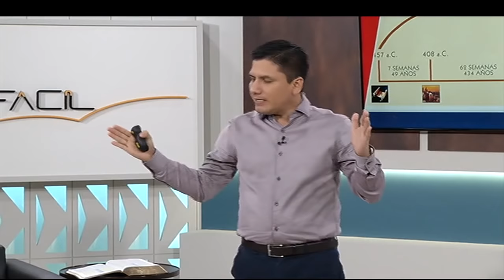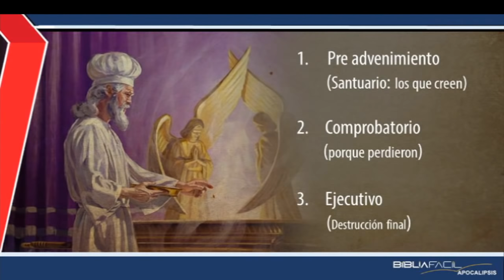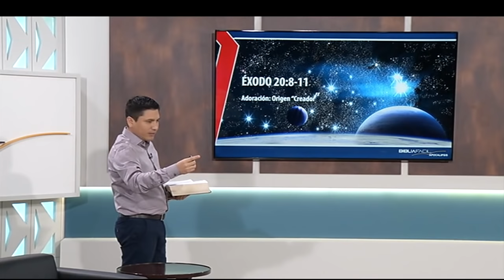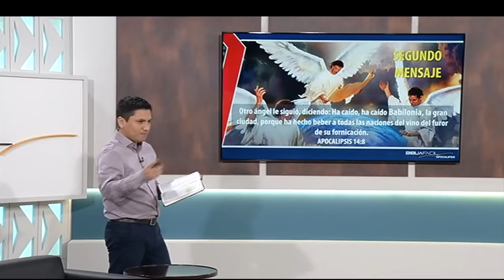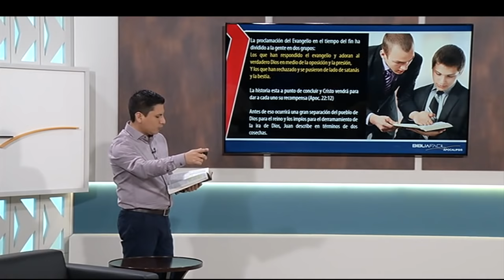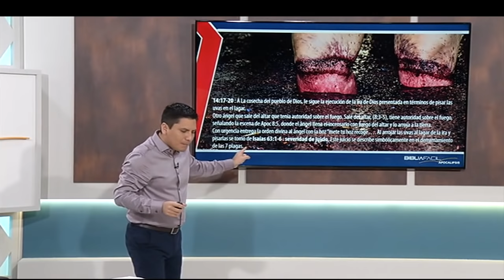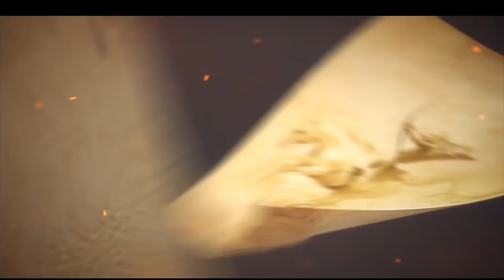EL EVANGELIO ETERNO I Pr. Joel Flores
El mensaje de los 3 ángeles de Apocalipsis, muestran un mensaje urgente y para el tiempo del fin.